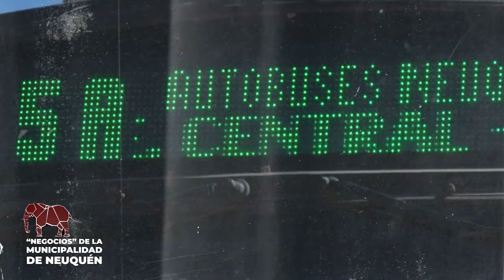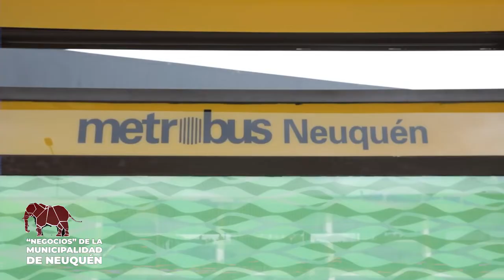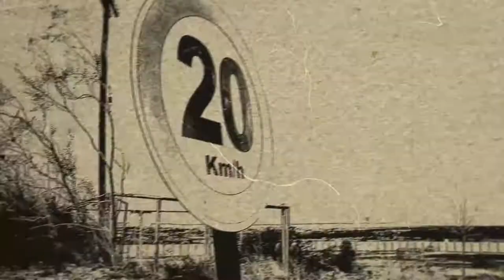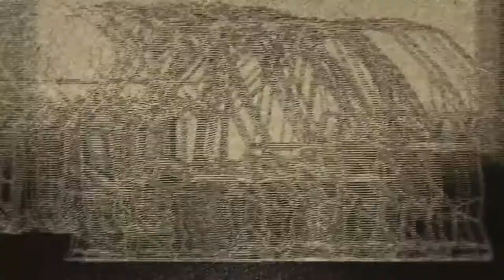César Parra: Transporte Urbano La Gran Estafa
En CABA @barricadatv Canal 32.1 TDA Lunes y Sábados 21hs

El intendente de la ciudad de Neuquén capital, Mariano Gaido, habilitó un nuevo aumento del boleto de colectivo en el transporte urbano de la ciudad.  Pasará de $43,17 a $61,20, representa un aumento de casi el 40%, elevándolo a unos de los más caros del país. Los argumentos oficiales para este nuevo beneficio a las dos empresas que operan en la ciudad -Autobuses Neuquén y Pehuenches-  radican en el aumento de los costos e inversiones en las unidades y en la merma de pasajeros producto de la pandemia. Sin embargo, los elementos gubernamentales son absolutamente cuestionables y ocultan los enormes beneficios que reciben las empresas.